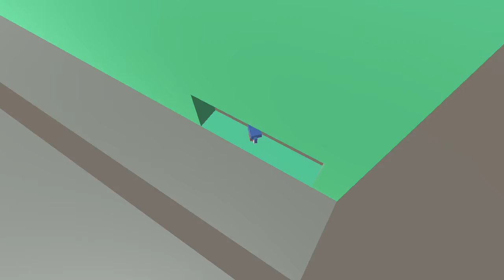Crystorld stage 23 play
Presented By TOYURO